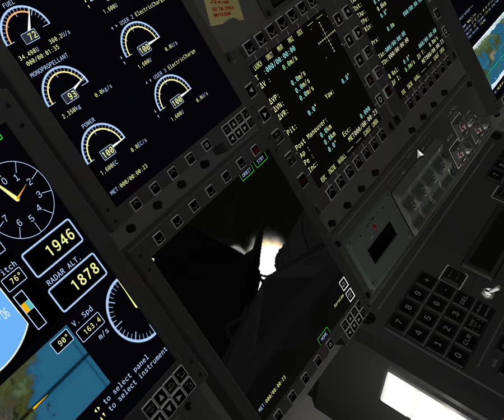Kerbal Space Program - IVA shuttle launch